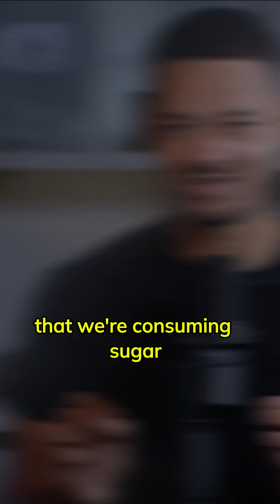How many teaspoons of sugar can you safely consume in a day?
Want to learn more about this and other related topics?
We invite you to read our full article on our website at lyfehealth.ca.